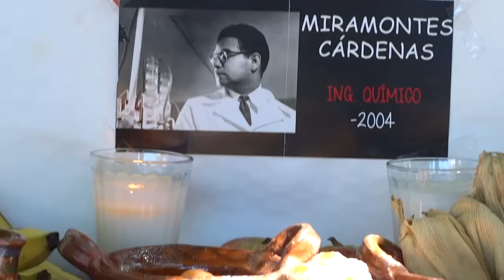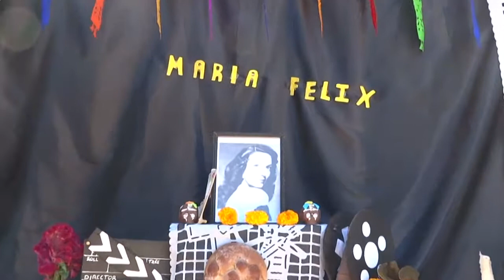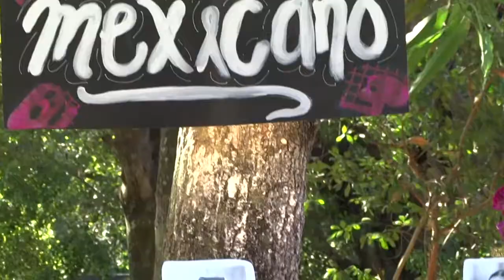Expo Ofrendas 2016 ITZ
Video Expo ofrendas 28 de octubre del 2016
En las instalaciones del ITZ.